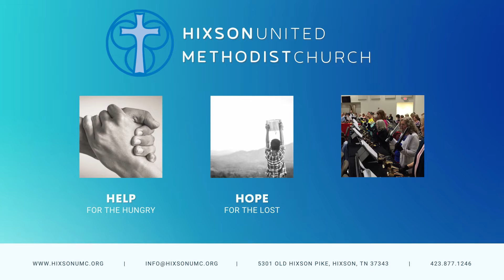Weekly Update (Week of November 8-16)